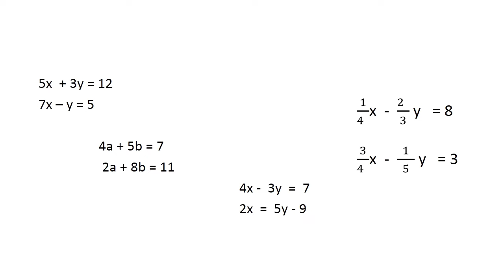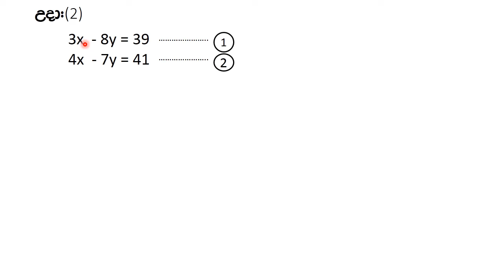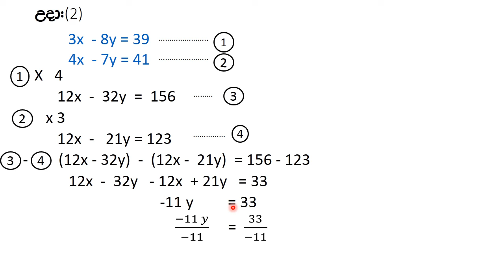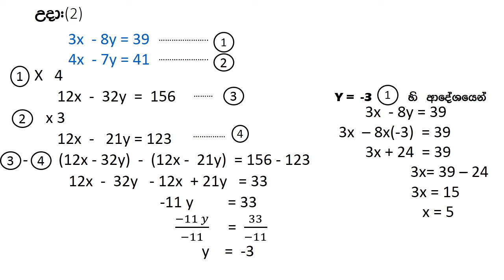11 ශ්‍රේණිය ගණිතය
සමගාමී සමීකරණ